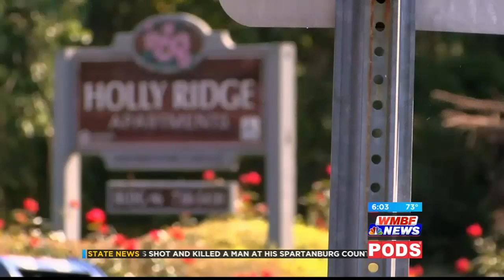LIVE CAR SHOT